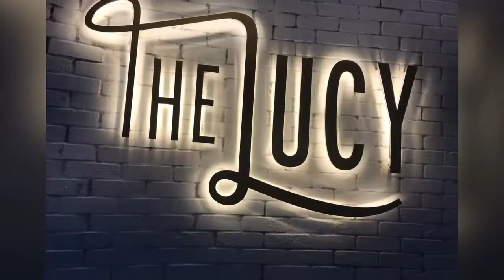LB Entertainment 2019